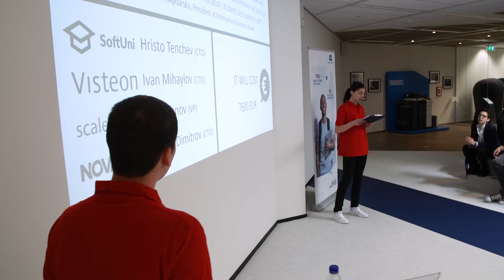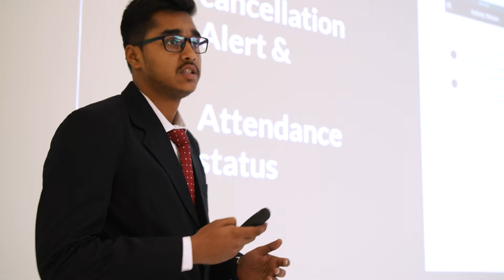Konica Minolta International University Contest: Improving students' daily educational life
Organized by Konica Minolta Business Solutions Europe GmbH, the IUC provides students from tertiary education institutes with the opportunity to enhance their own daily educational life – by analysing and proposing improvements for document and information workflows at their institutions. 33 teams of 17 universities in 5 countries participated in the present edition.

In this final event, the 5 National Winner Teams presented their proposals, all of them well-structured and with clear benefits for the universities in administrative or educational areas. This year’s winner is a team of four students from the University of Medical Sciences and Technology of Khartoum (UMST) from Sudan.